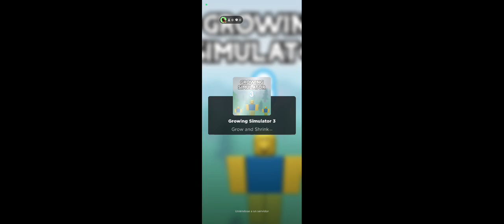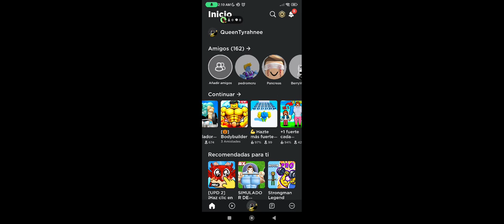9 de noviembre de 2023